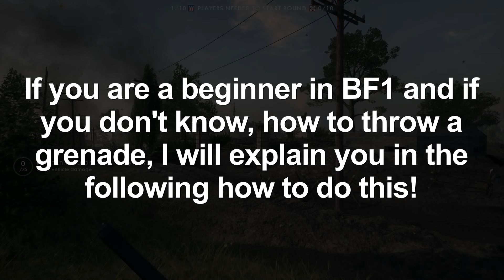Battlefield 1 How to Throw a Grenade (BF1 - PC, Xbox One & PS4)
In this video you will see a quick tutorial for Battlefield 1. I show you how to Throw a grenade on all the PC, Xbox One or on PS4! I hope this can be helpful for you!